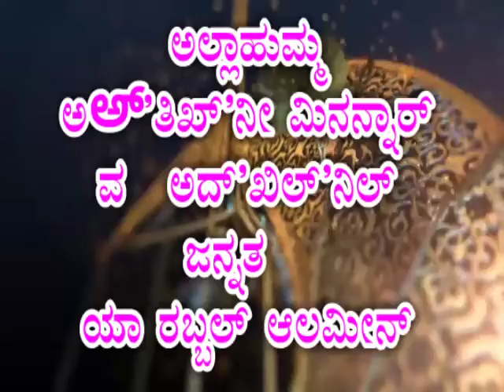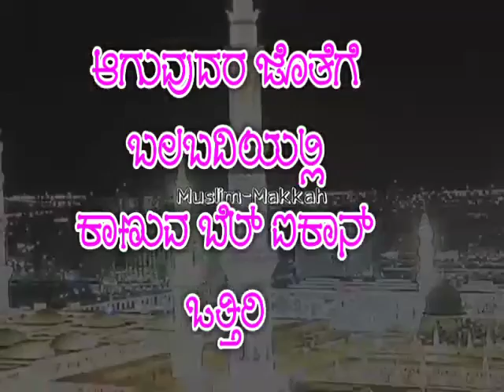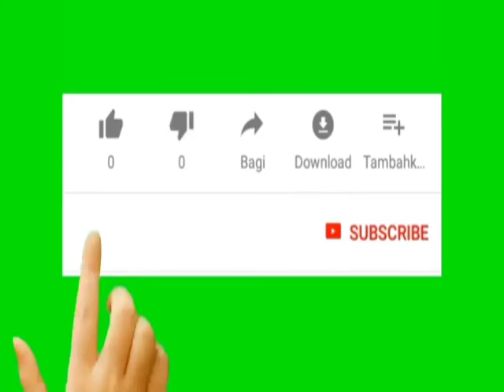Kanzul Iman (Al Baqara) by Hussain Saadi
ಸ್ವರ್ಗದಲ್ಲಿ ಸತ್ಯ ವಿಶ್ವಾಸಿಗಳಿಗೆ ಮಾತ್ರ ಜಾಗ

ಕನ್ಝುಲ್ ಈಮಾನ್ ಖುರ್'ಆನ್ ವ್ಯಾಖ್ಯಾನದ ಕನ್ನಡಾನುವಾದ ಗ್ರಂಥದ ಕೆಲವೇ ಪ್ರತಿಗಳು ಲಭ್ಯ. ಸಂಪರ್ಕಿಸಿ 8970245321